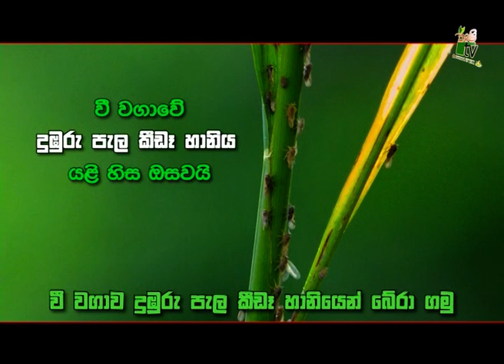Department Of Agriculture Sri lanka Krushi tv channel-මිහිකත සනසාලන දිරිය දරුවන්